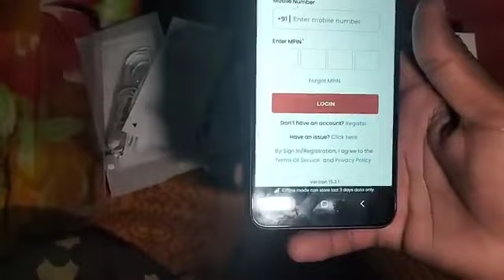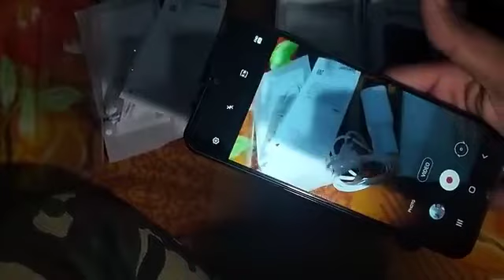मुख्यमंत्री डिजिटल सेवा योजना || राजस्थान फ्री स्मार्टफोन योजना || free mobile yojana 2022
5g india
rajasthan mobile yojana 2022
free mobile phone
free phone
rajasthan
free mobile rajastha
free mobile kaise kharide
chiranjeevi free smartphone
cm digital seva yojana
berojgari bhatta rajasthan
free mobile yojana rajasthan
rajasthan free tablet yojana 2022
फ्री मोबाइल
मुख्यमंत्री डिजिटल सेवा योजना
राजस्थान फ्री स्मार्टफोन योजना
cm गहलोत
rajasthan free mobile yojana latest update
cm डिजिटल सेवा योजना
free mobile kisko milega rajasthan
free mobile yojana 2022 rajasthan
राजस्थान चिरंजीवी फ्री मोबाइल
quickly smart
free mobile yojana new update
cm गहलोत फ्री मोबाइल योजना
free mobile rajasthan goverment
chiranjeevi free smartphone yojana
rajasthan government free mobile yojana
free mobile yojana 2022 online registration
free phone unboxing
berojgari bhtta
bhtta latest news
berojgari bhtta latest news
form approoved
bhtta approoved
verify se aprooved
anm gnm choice fill
choice form
reet exam
reet exam form
chirnjivi yojna
gnm choice form
anm choice form
anm
gnm
anm gnm
4g to 5g sim change
govt free mobile
rajasthan sarkar free mobile
rajasthan sarkar free mobile unboxing
samsung a03 core
rajasthan sarkar free mobile list
rajasthan sarkar free mobile kese le
rajasthan digital yojana
samsung a03 core unboxing
rajasthan free phone unboxing
ashok gehlot free phone unboxing
ashok gehlot free phone
ashok gehlot free smartphone unboxing
digital yojana smartphone
rajasthan digital yojana 2022 smartphne unboxing
rajasthan free phone by state government
rajasthan free mobile unboxing
free mobile yojna
rajasthan government schemss
techtok technology
फ्री मोबाइल अनबॉक्सिंग राजस्थान
yojana 2022
फ्री मोबाइल योजना 2022 राजस्थान
free mobile yojana 2022 list kaise dekhe
free mobile yojana 2022 online registration rajasthan
free mobile yojana 2022 online
free mobile yojana 2022 rajasthan latest news
free mobile scheme
free mobile kab tak milega
mukhyamantri digital seva yojana latest news
mukhymantri free mobile scheme
mukhyamantri free mobile yojana
chiranjivi free mobile
free mobile phone government rajasthan
smartphone
मोबाइल कब मिलेगा
स्मार्टफोन कब मिलेगा
फोन कब मिलेगा
मिलने लगे फ्री मोबाइल
chiranjeevi bima yojana free mobile unboxing
chiranjeevi bima yojana free mobile milana hue chalu
how to vitran free mobile
sabhi ko milenge free mobile
gram panchayat ki or se milane lage fir mobile
cm gahlot free mobile yojana
फ्री मोबाइल खुशखबरी
आखिरकार सबको मिलेंगे फ्री मोबाइल
धनतेरस को मिलेंगे फ्री मोबाइल राजस्थान में
real phone 5g test india
real 5g india
5g speed test
5g vs 4g
5g live india
5g live test
jio vs airtel 5g
airtel vs jio 5g
jio 5g
airtel 5g
unboxing 5g sim
jio 5g sim
jio 5g sim unboxing
5g sim
manoj rj37
jio 5g sim card
jio 5g sim news
jio 5g sim free
jio 5g sim new look
new jio 5g sim
jio 5g new sim
rajasthan free smart phone new updates
jobalertguru
jio ka naya 5g sim
महिलाओ को फ्री स्मार्टफोन मिलेगा
free smartphone available from 16 november 2022
jio 5g sim speed
5g sim card
rajasthan mahila free smartphone yojana
जन आधार कार्ड फ्री मोबाइल योजना
airtel 5g sim
jio 5g sim kaisa hain
jio 5g sim port offer
jio 5g sim kaise milega
jio5g sim
cm डिजिटल सेवा योजना फ्री स्मार्ट फोन
jio 5g sim kab launch hoga